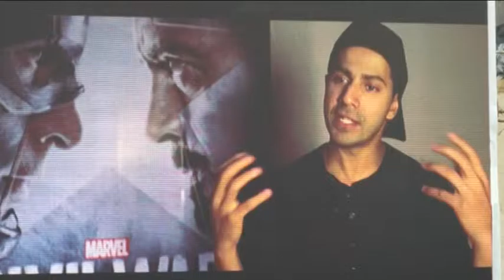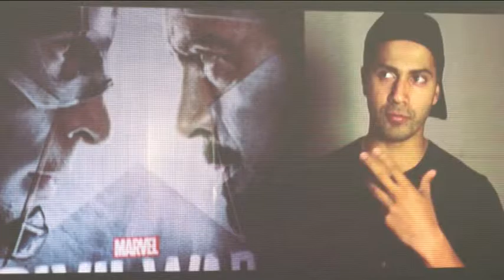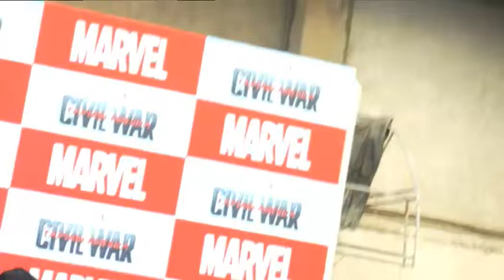UNCUT : Varun Dhawan Unveils&Launches The Special Captain America Figurines Flown